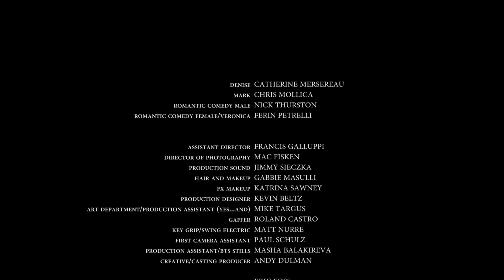How To Save A Marriage - Award winning short by Eric Foss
Dick jokes with integrity. A "Cosmo Quiz" becomes a painful walk down memory lane. Honesty is the hallmark of a good relationship...just not that kind of honesty.